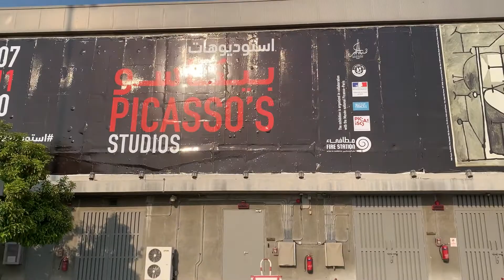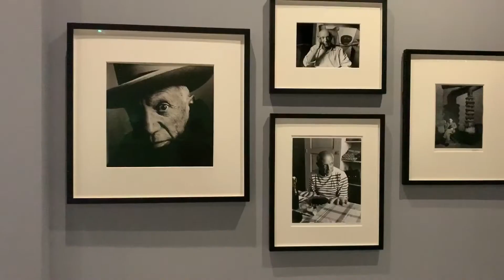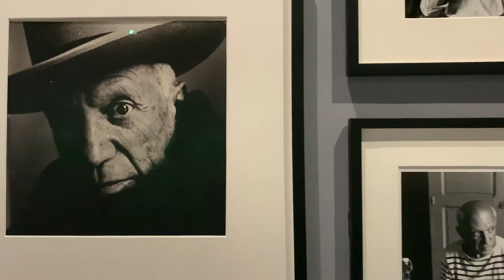Picasso at Fire Station Museum, Doha 2020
Video tour at Fire Station Museum Picasso's Studios